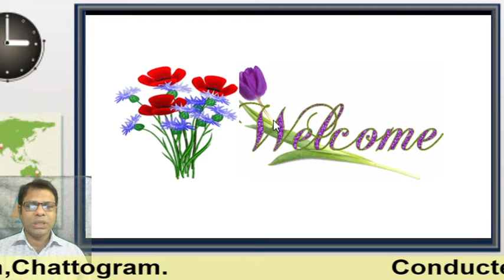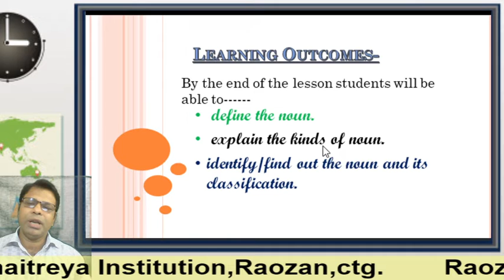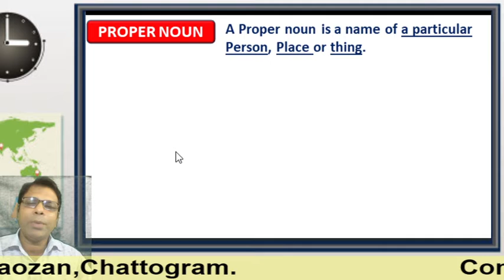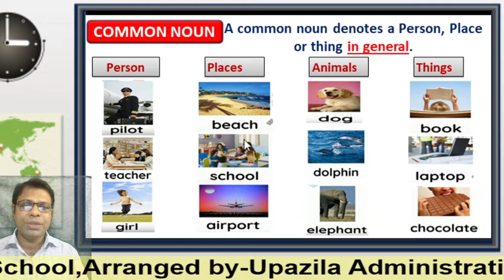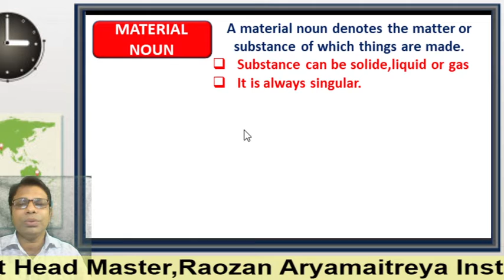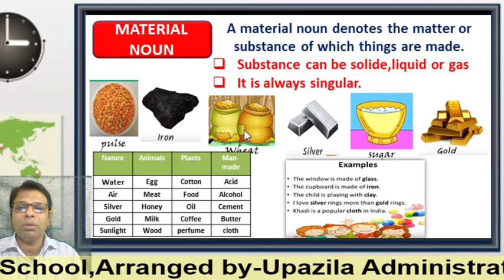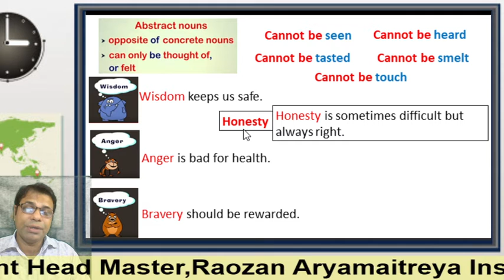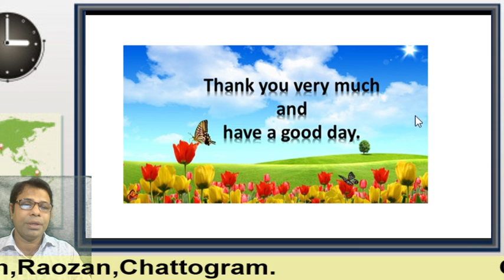Noun and its Classification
This is a lesson for the students of class-six and it is an English Second paper.
Topic -Noun and its Classifications.